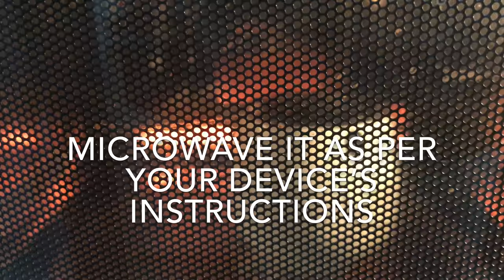Eggless Mug Cakes|| Easy 2mins Microwave Cakes||Vrittika Ahuja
Hey everyonee!!
I hope you all loved it and enjoyed warching itt!!

Thankyouuu soo much for watching!!

Peace!!